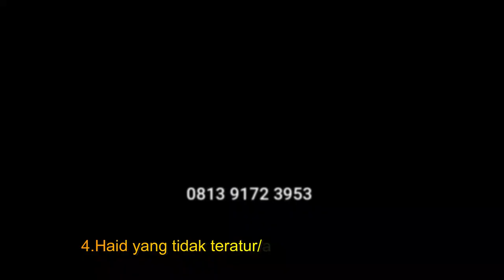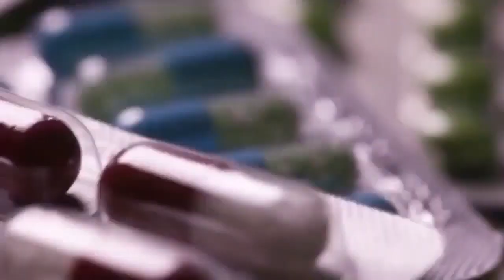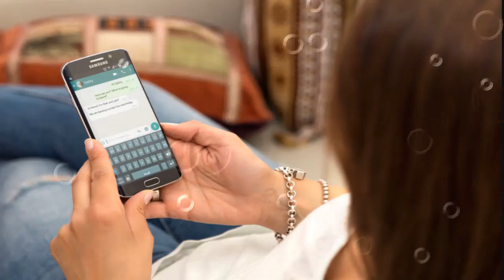Ciri - Ciri Penyakit Cairan Putih Keluar Dari Lubang Penis & Sakit Buat Kencing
Gonore merupakan salah satu penyakit yang dapat diderita oleh pria maupun wanita. Penyakit ini adalah salah satu penyakit yang dapat menyebabkan infeksi dan komplikasi yang berbahaya jika dibiarkan.

Ciri Ciri Gonore Kencing Nanah Pada Pria sangat jelas diantaranya adalah sakit saat kencing, keluar cairan nanah pada kelamin, gatal pada kelamin , muncul bercak merah pada kelamin dan sebagainya. Untuk itu kami akan membahas sedikit gejala yang muncul dan pengobatan yang baik untuk penyakit gonore kencing nanah.

Beberapa pria penderita gonore mungkin tidak menujukkan gejala sama sekali. Akan tetapi, sebagian pria menunjukkan tanda dan gejala yang tampak 1- 14 hari setelah terinfeksi.

Ciri Ciri Terkena Gonore Kencing Nanah adalah sebagai berikut:

- Keluarnya cairan dari alat vital
- Demam
- Muntah-muntah
- Rasa gatal-gatal dan sakit pada anus serta sakit ketika buang air besar, umumnya terjadi pada wanita dan homoseksual yang melakukan anal seks dengan pasangan yang terinfeksi
- Rasa sakit pada sendi
- Munculnya ruam pada telapak tangan
- Sakit pada tenggorokan (pada orang yang melakukan anal seks dengan pasangan yang terinfeksi)

Jika Anda mengalami masalah kencing nanah atau penyakit gonorrhea, maka cobalah untuk memeriksakan diri Anda langsung ke dokter dengan segera dan sebaiknya hindarilah kontak hubungan seksual hingga penyebab dari gejala bisa didiagnosis dan jga diobati.

Info Obat & Konsultasi :

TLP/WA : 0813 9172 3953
Format pemesanan

Nama :
Alamat :
No Hp :
Kode pos :
Order :